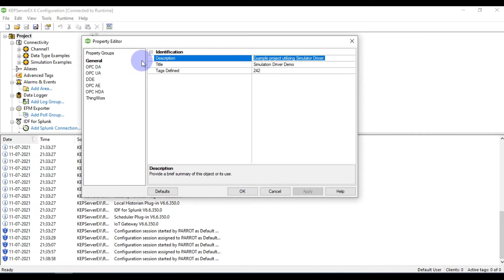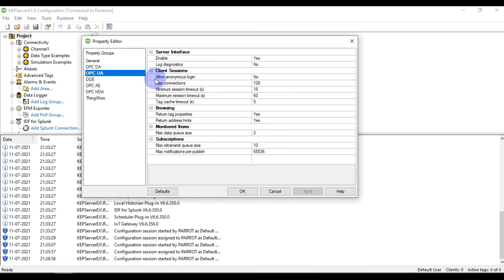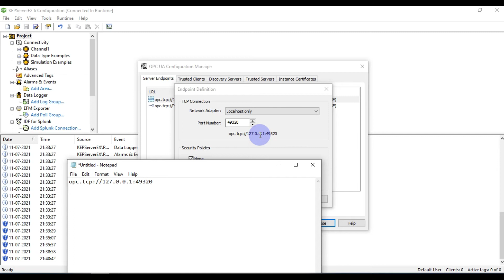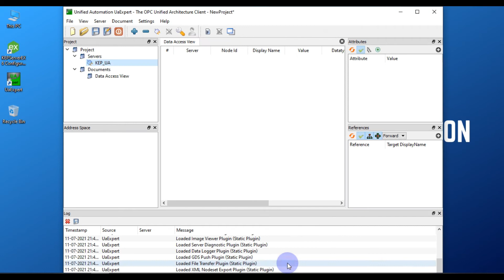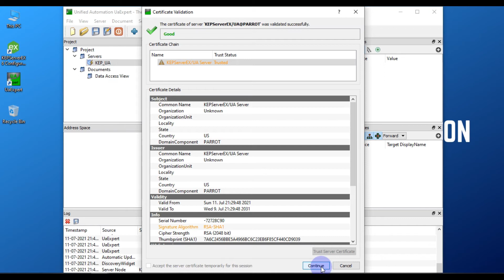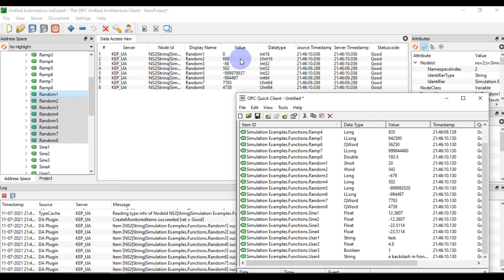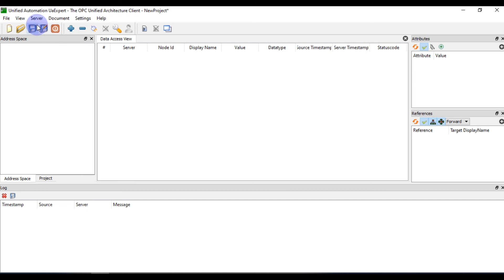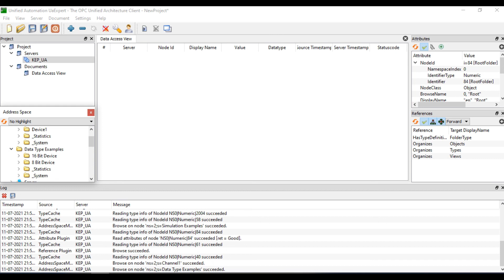012 | Enable & Setting UP Inbuilt OPC-UA Server of KEPServerEX V6 for Remote OPC-UA Client Access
If you're looking for a tutorial on how to enable and set up the inbuilt OPC-UA server of KEPServerEX V6 to allow remote OPC-UA client access, then this video is for you! In this video, we will guide you through the necessary steps to configure the server and set up the client to access it remotely.

The inbuilt OPC-UA server in KEPServerEX V6 is a convenient way to allow remote OPC-UA client access. However, it is important to properly configure the server settings to ensure that remote access is secure and that the server is not vulnerable to unauthorized access.

In this video, we will cover the following topics:
- Enabling the inbuilt OPC-UA server in KEPServerEX V6
- Configuring the server settings to allow remote client access
- Setting up the OPC-UA client to access the server remotely

By the end of the video, you will have a clear understanding of how to enable and configure the inbuilt OPC-UA server of KEPServerEX V6 to allow remote OPC-UA client access. Whether you are a beginner or an experienced user, this video will provide you with valuable insights into the process of setting up the inbuilt OPC-UA server for remote access.

So, if you want to learn how to enable and set up the inbuilt OPC-UA server in KEPServerEX V6 for remote OPC-UA client access, watch this video now!